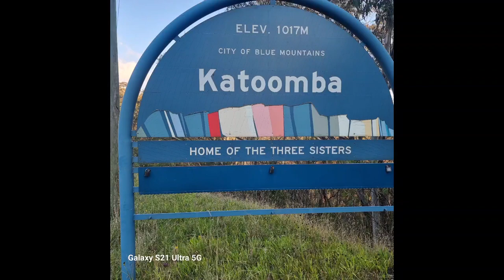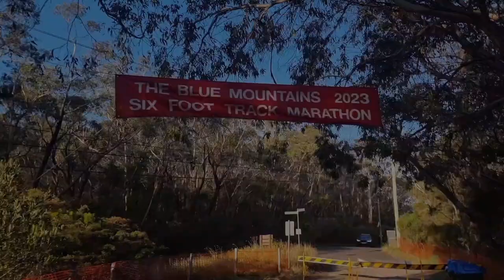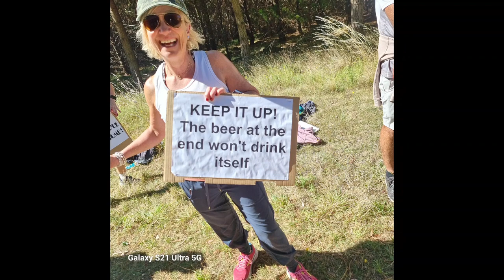Nathan - Six Foot Track Marathon 2023. Video short version